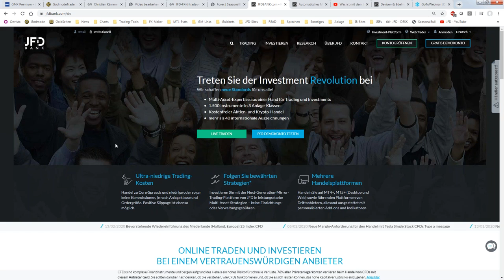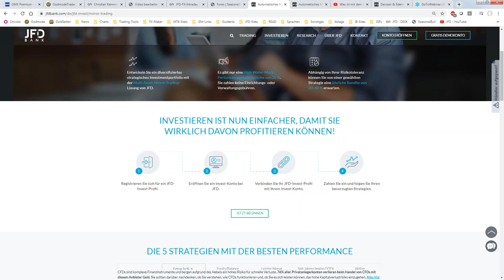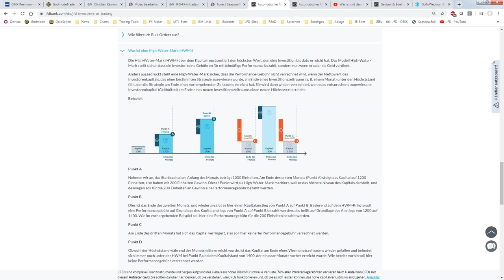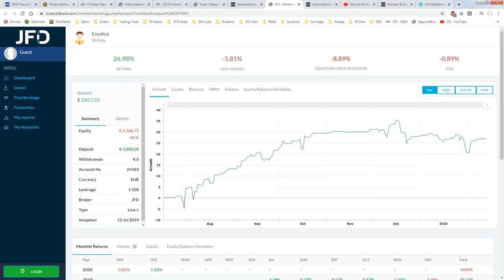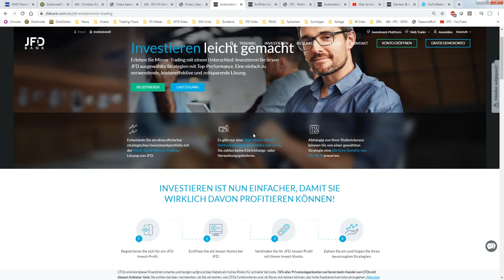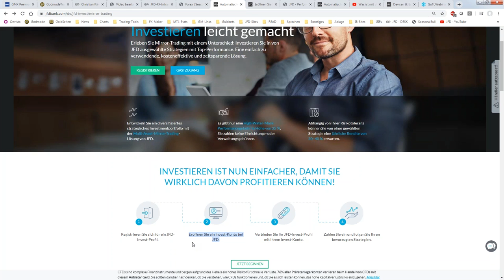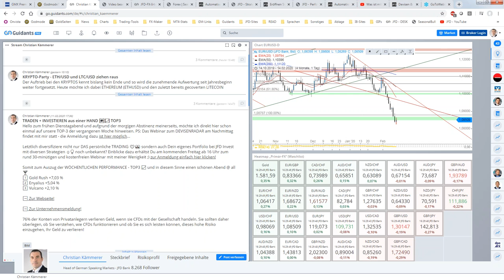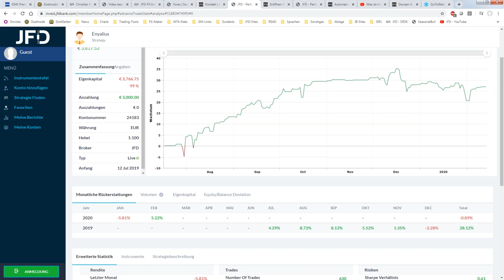JFD Invest: Trading und Investieren leicht gemacht - 14.02.2020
Highlights der Woche + Erklärungen rund um unsere digitale Vermögensverwaltung "JFD Invest". Aufklärung, Fairness und Transparenz vereint zum Wochenausklang (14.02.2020).

Investieren Sie verantwortungsbewusst. CFDs sind komplexe Instrumente und besitzen ein hohes Risiko, durch Hebelwirkung kann man schnell Geld verlieren. 76% der Konten von Privatanlegern verlieren Geld, wenn sie CFDs mit der Gesellschaft handeln. Sie sollten daher überlegen, ob Sie verstehen, wie CFDs funktionieren und ob Sie es sich leisten können, dieses hohe Risiko einzugehen, Ihr Geld zu verlieren.